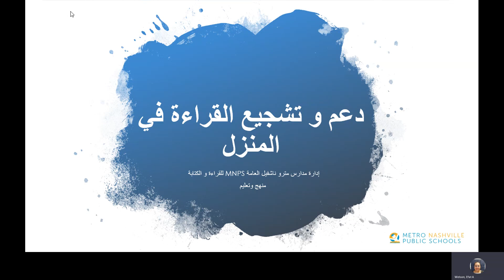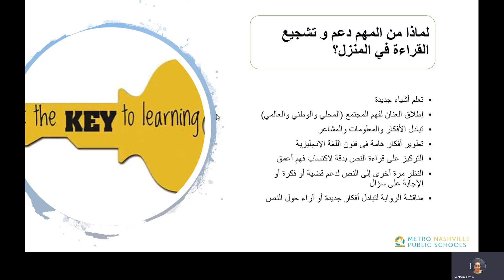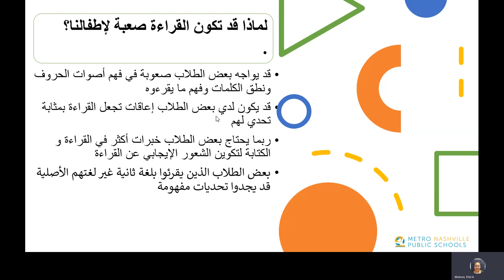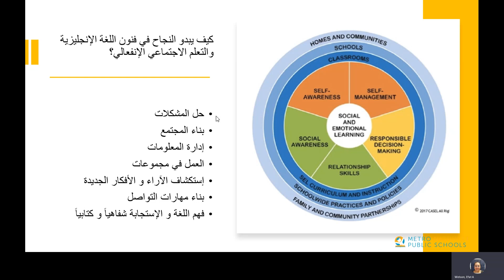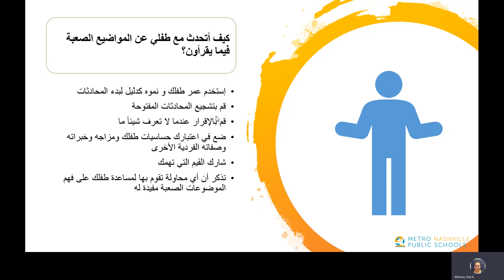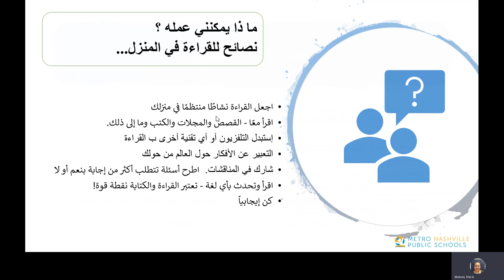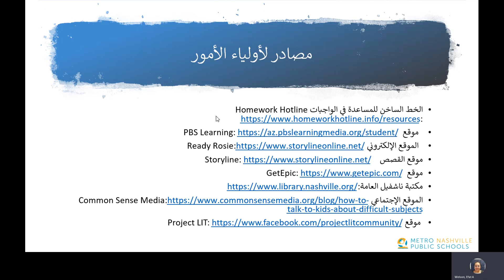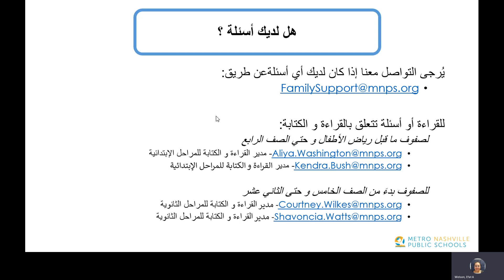ورقة نصائح للقراءة بالمنزل | Reading at Home - Arabic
قد يكون من الصعب للعديد من الطُلاب إيجاد الوقت و المكان للقراءة بالمنزل!  كيف يمكننا مساعدة و دعم أطفالنا بإنشاء حُب التعلم و القراءة طول الحياة؟  كيف يمكننا قضاء الوقت معاً كمشاركة أسرية في أنشطة القراءة؟  كيف سيساعد هذا على تنمية المهارات الإجتماعية و الإنفعالية لطُلابنا و علي صحتهم العامة/ رفاهيتهم بواسطة إستكشاف المشكلات و التحدث عن مواضيع صعبة خلال أفراد أخرين أو شخصيات كتابية؟